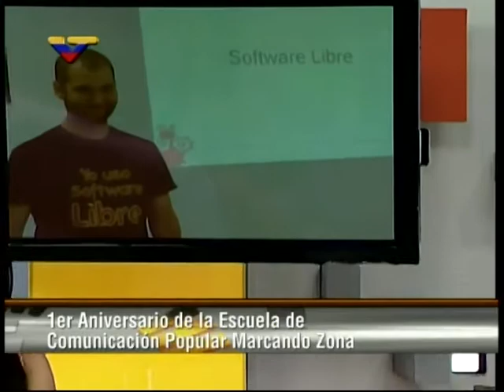Escuela Popular Marcando Zona de Alba Ciudad en el programa Contrastes de VTV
Gustavo Villapol e Inair Manzur, del proyecto Marcando Zona de la emisora Alba Ciudad 96.3 FM, entrevistados en el programa Contrastes de VTV este 9 de agosto de 2013 a propósito del primer aniversario de su informativo.